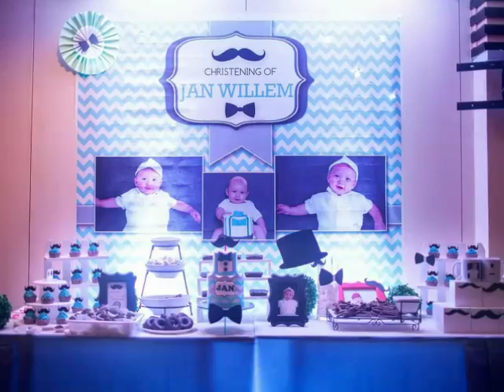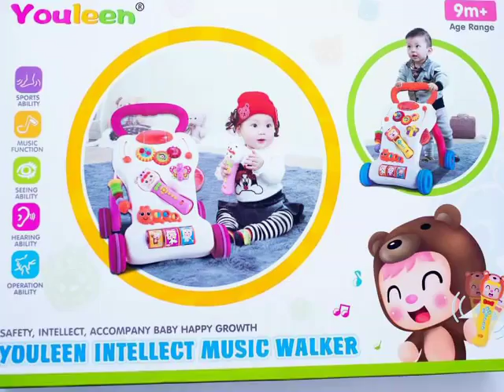Baby Jan's Christening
Baby Jan's Christening 07/28/2016